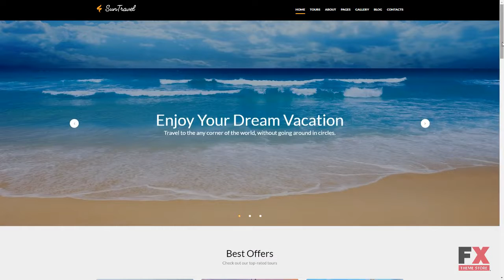Travel Agency Responsive Moto CMS 3 Template TMT | Free Template Mad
- Animation: HTML plus JS, Lazy Load effect

 - Functionality: Blog

 - Layout: Flexible

 - Media: Video Integration, Video Player, Media Library File Manager